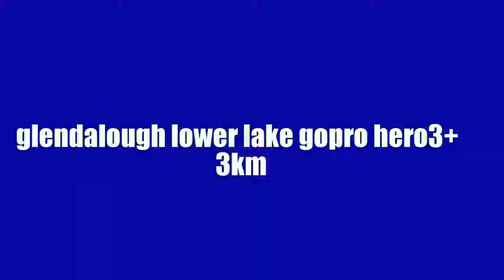glendalough lower lake gopro hero3+ (HD)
3km trail in glendalough of the lower lake using gopro hero3+ black edition